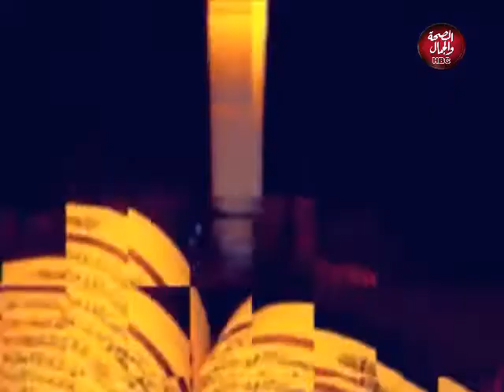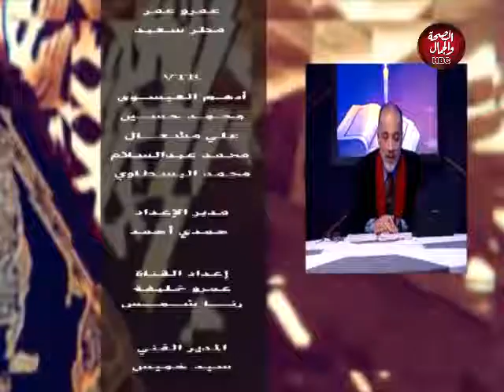بين الشريعة والقانون | قانون الشهر العقاري بين الشريعة والقانون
تفديم : المستشار / محمود سعد العريان ـ المحامي بالنقض و الدستورية العليا

قناة_الصحة_والجمال# برامجنا